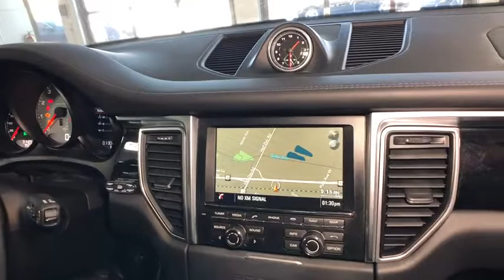2015 Porsche Macan Lincolnwood, Chicago, Highland Park, Westmont, Barrington, IL P180160A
Porsche Exchange
2300 Skokie Valley Rd

LOCAL 1-OWNER TRADE!! Beautiful 2015 Porsche Macan S in GREAT Condition! Originally Purchased and RIGOROUSLY Maintained here at the Porsche Exchange! Covered under Porsche Certified Preowned Warranty up to December 14, 2020 and UNLIMITED MILES!! With an original MSRP of $71,715 and finished in STUNNING Dark Blue Metallic over Black, this Macan S comes LOADED with: Sport Exhaust, Roof Rails with Aluminum Finish, Front/Rear Park Assist with Reversing Camera, Lane Change Assist, 3-Zone Climate Control, Bose Surround Sound System, 20 Macan Sport Design Wheels, 14-Way Power Seats with Memory Package, Infotainment Package, Premium Package Plus, Comfort Lighting Package, and MORE!!
Window Grid Diversity Antenna,Radio w/Seek-Scan, MP3 Player, Clock, Speed Compensated Volume Control, Steering Wheel Controls and DVD-Audio,Audio Theft Deterrent,2 LCD Monitors In The Front,Bluetooth Wireless Phone Connectivity,235w Regular Amplifier,Radio: CDR-Plus Audio System w/MP3/Single CD/DVD -inc: 11 speakers, 235-watts, 7 TFT display, RDS double tuner radio and universal audio interface (aux-in, USB, iPod),Spare Tire Mobility Kit,Rain Detecting Variable Intermittent Wipers w/Heated Jets,Aluminum Side Windows Trim and Black Front Windshield Trim,Deep Tinted Glass,Power Liftgate Rear Cargo Access,Wheels w/Silver Accents w/Locks,Tires: P235/55R19 Front & P255/50R19 Rear AS,Fully Galvanized Steel Panels,LED Brakelights,Perimeter/Approach Lights,Body-Colored Power Heated Side Mirrors w/Power Folding,Fully Automatic Projector Beam High Intensity Low/High Beam Daytime Running Auto-Leveling Headlamps w/Washer and Delay-Off,Body-Colored Front Bumper,Body-Colored Rear Bumper,Steel Spare Wheel,Black Grille,Body-Colored Door Handles,Clearcoat Paint,Black Bodyside Insert,Front Fog Lamps,Fixed Rear Window w/Fixed Interval Wiper and Defroster,Lip Spoiler,Wheels: 19 Macan Design -inc: Multi-spoke design,Compact Spare Tire Mounted Inside Under Cargo,Tailgate/Rear Door Lock Included w/Power Door Locks,Front Windshield -inc: Sun Visor Strip,Rear Cupholder,Front Cupholder,Leather/Metal-Look Gear Shift Knob,Illuminated Locking Glove Box,Day-Night Rearview Mirror,Front And Rear Map Lights,Leatherette Door Trim Insert,Gauges -inc: Speedometer, Odometer, Engine Coolant Temp, Tachometer, Turbo/Supercharger Boost, Trip Odometer and Trip Computer,Sport Leather/Metal-Look Steering Wheel,Trip Computer,Cargo Area Concealed Storage,Remote Keyless Entry w/Integrated Key Transmitter, Illuminated Entry, Illuminated Ignition Switch and Panic Button,Cruise Control,40-20-40 Folding Split-Bench Front Facing Manual Reclining Flip Forward Cushion/Seatback Rear Seat w/Manual Fore/Aft,Interior Trim -inc: Metal-Look/Piano Black Instrument Panel Insert, Metal-Look/Piano Black Door Panel Insert, Metal-Look/Piano Black Console Insert and Metal-Look Interior Accents,Memory Settings -inc: Door Mirrors,4 12V DC Power Outlets,Outside Temp Gauge,Delayed Accessory Power,Driver And Passenger Visor Vanity Mirrors w/Driver And Passenger Illumination,Power Door Locks w/Autolock Feature,Full Floor Console w/Covered Storage, Mini Overhead Console and 4 12V DC Power Outlets,Manual w/Tilt Front Head Restraints and Manual Adjustable Rear Head Restraints,2 Seatback Storage Pockets,Cargo Space Lights,Driver Foot Rest,Air Filtration,Seats w/Leatherette Back Material,Manual Tilt/Telescoping Steering Column,Carpet Floor Trim,Rigid Cargo Cover,Sliding Front Center Armrest and Rear Center Armrest,Full Cloth Headliner,Systems Monitor,Trunk/Hatch Auto-Latch,Alcantara/Leather Seat Trim,Engine Immobilizer,Driver / Passenger And Rear Door Bins,Remote Releases -Inc: Power Cargo Access and Power Fuel,Dual Zone Front Automatic Air Conditioning,Delay Off Interior Lighting,Cargo Features -inc: Spare Tire Mobility Kit,Power 1st Row Windows w/Front And Rear 1-Touch Up/Down,8-Way Power Front Bucket Seats w/Memory,FOB Controls -inc: Trunk/Hatch/Tailgate and Windows,HomeLink Garage Door Transmitter,HVAC -inc: Underseat Ducts and Console Ducts,Perimeter Alarm,Analog Display,Power Rear Windows and Fixed 3rd Row Windows,Full Carpet Floor Covering -inc: Carpet Front And Rear Floor Mats,Electric Power-Assist Speed-Sensing Steering,Engine: 3.0L Twin Turbo V6,Dual Stainless Steel Exhaust w/Powdercoated Tailpipe Finisher,Engine Auto Stop-Start Feature,Towing w/Trailer Sway Control,Transmission w/Driver Selectable Mode, Tiptronic S Sequential Shift Control w/Steering Wheel Controls and Oil Cooler,4-Wheel Disc